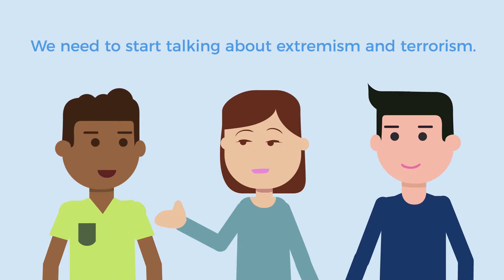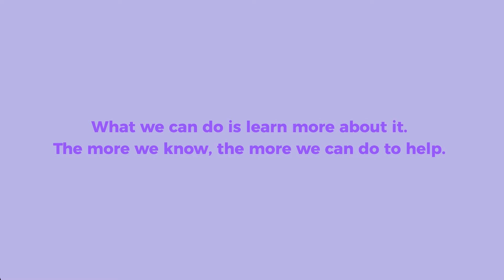Dealing with Extremism and Terrorism - Policy and Compliance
You’re probably getting nervous just looking at the title of this course, aren’t you? Don’t worry, we understand that. As far as hot button issues go, this is probably one of the most volatile. But you can’t ignore it because it’s tricky, or controversial. In fact, it’s the ignorance that can lead to misunderstandings, which in turn fuels the controversy. We need a course that’ll explore all the key considerations. That’ll provide the main information employers and employees need to understand exactly what they’re talking about. The knowledge will be the first step towards dealing with extremism and terrorism in the workplace. Putting it in practice is the second. This isn’t just important in the workplace. It’s important everywhere.